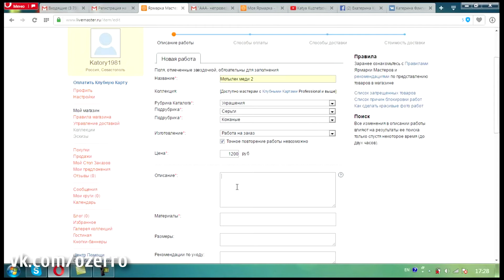Гальванопластика и дизайн 2 0 (в домашних условиях)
Для того, чтобы приобрести курс, пожалуйста, свяжитесь со мной в ВКОНТАКТЕ

Александр Флигинских

Выражаю огромную признательность гальваникам-профессионалам, кто помог мне в создании этого курса. Помог советом, ценными рекомендациями. 3 месяца я собирал информацию по крупицам. Эти люди меня поддержали и вдохновили. Очень рекомендую к ним обращаться!

Виктор Бажаев (магазин "Скала")
Алексей Раков
Владислав Киселевич

Благодарю!